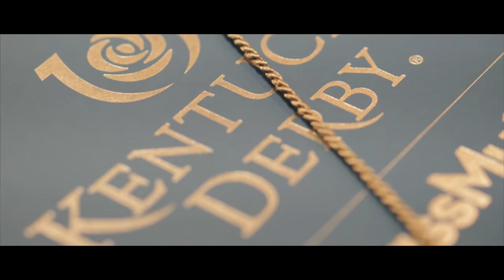Visit Kentucky | Fashion History of the Kentucky Derby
The Kentucky Derby is known as “the most exciting two minutes in sports,” but it’s also one of the USA’s biggest fashion events of the year. At the Derby, bigger and bolder is better. Listen to milliner Christine A. Moore talk about Derby fashion and her love for the Bluegrass State.